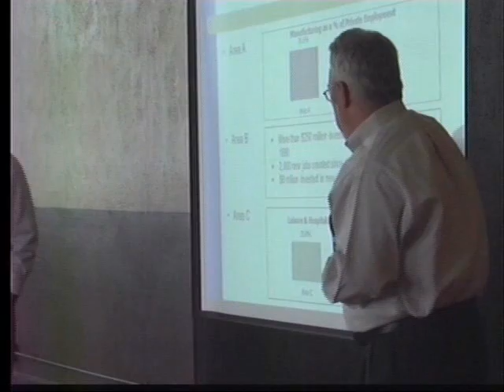Appanoose County Sustainability Summit attracts many